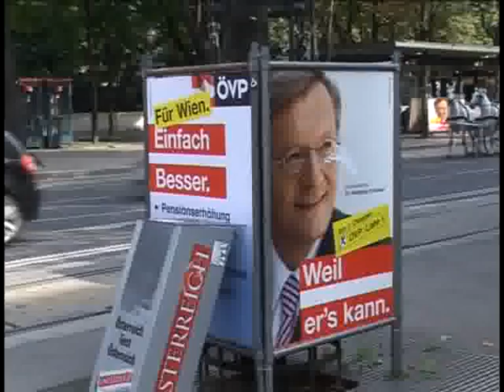AVUSTURYA'DA SEÇİM YILI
Avusturya'da seçmen 2013 yılını sandık başında geçirecek.Genel seçimlere kadar Ocak ayından itibaren referandumlar ve yerel seçimler gerçekleştirilecek. Ulusal seçimlere kadar yapılacak iki referandum ve üç eyaletteki seçimler, ülkedeki siyasi haritayı büyük oranda etkileyecek gibi gözüküyor. Avusturya`da politik gündemi belirleyecek ilk seçim Ocak ayındaki askerlikle alakalı referandum. Partiler ve taraflar oy oranlarını, etkilerini ilk kez Ocak ayındaki referandum vesilesiyle test etmiş olacaklar.

Avusturya`da dikkatle takip edilecek bir diğer seçim de 3 Mart 2013 günü yapılacak olan Niederösterreich ve Kaernten eyaletlerinin yerel seçimleri. Siyasal manzarasına uzun yıllar Jörg Haider'in şekil verdiği Kaernten eyaletinde seçimin ana gündemi yolsuzluk olacak. Avusturya`da seçim gündeminin en büyük başlığı 29 Eylül 2013`de yapılacak ulusal seçimler. Tarih tam olarak netleşmiş değil ama büyük olasılıkla 29 Eylül`de seçmenler sandık başına gidecek.